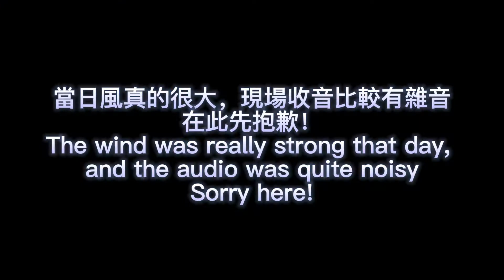42街時代廣場 黑人小哥們超强的街舞表演 42nd Street Times Square Super street dance performance by black guys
頂著低溫 大風在街頭放送熱力的舞蹈
Braving the low temperature and strong wind to send a hot dance on the street